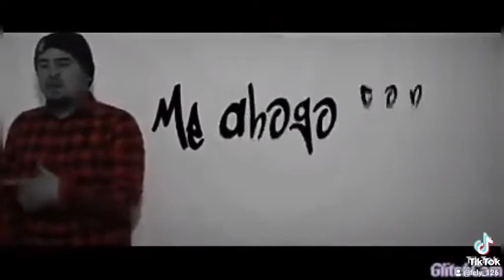teckno Fresnillo Zacatecas